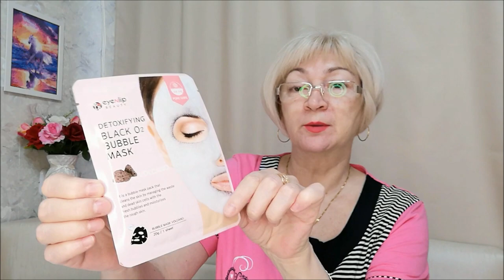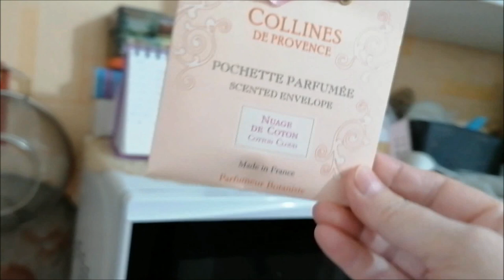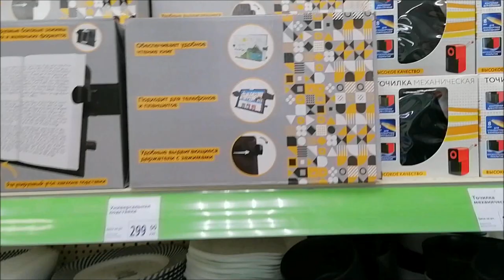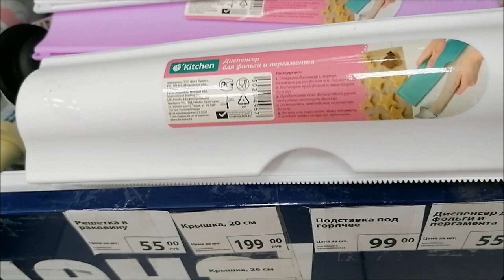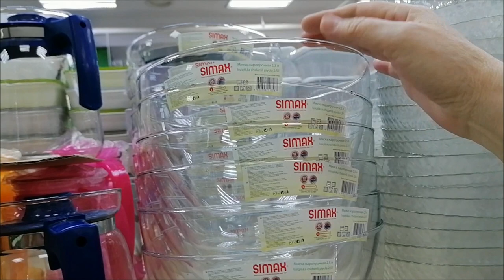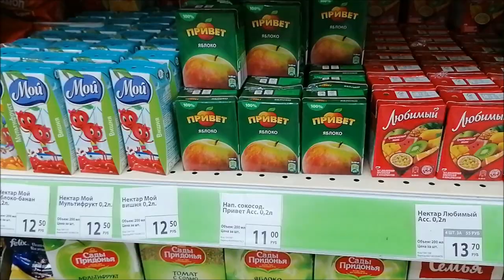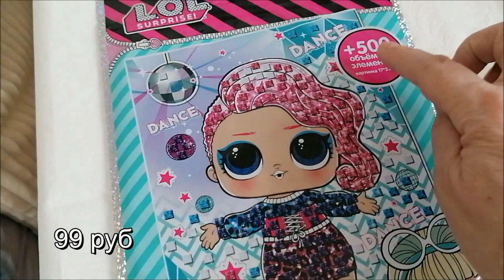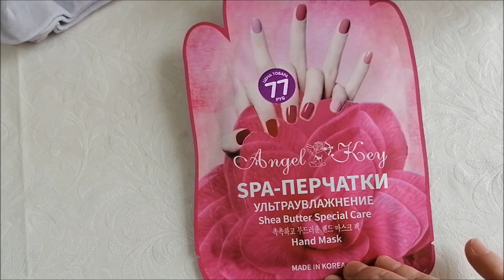Распаковка посылки из Рандеву, прогулка по магазинам, покупки, цены/ Влог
Покупки в Рандеву, прогулка по магазинам, покупки, цены, влог.

Ссылки на продукты:
1.РИОЛИС
Алмазная мозаика "Барс"

2.MAY ISLAND
Тканевая маска для лица

3.COLLINES DE PROVENCE
Ароматизированный конверт

4.MIJIN
Маска тканевая

5.KOELF
Маска-носочки

6.AROMA BOX
Набор #3 Топ популярных ароматов для нее

7.EYENLIP
Очищающая пузырьковая маска

8.LIMONI
Увлажняющая губная помада

Так же сейчас на сайте проходит !БОЛЬШАЯ ОСЕННЯЯ РАСПРОДАЖА!